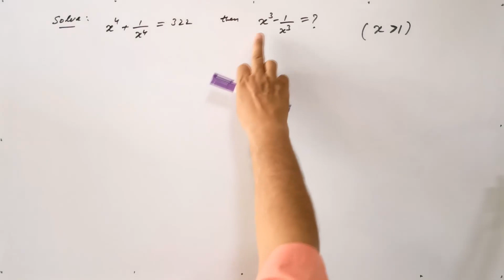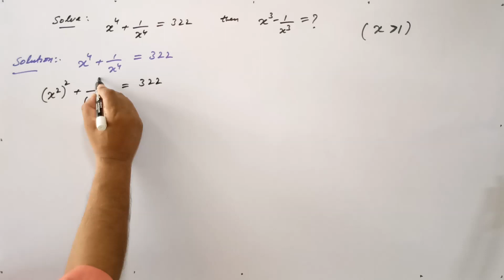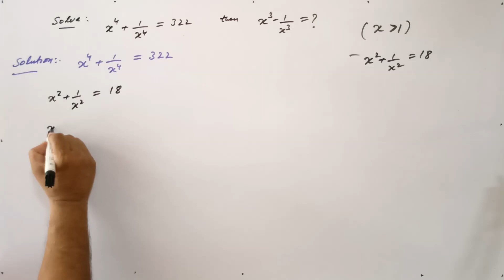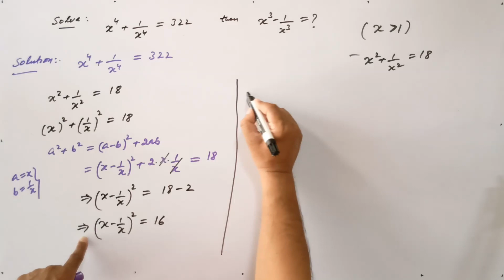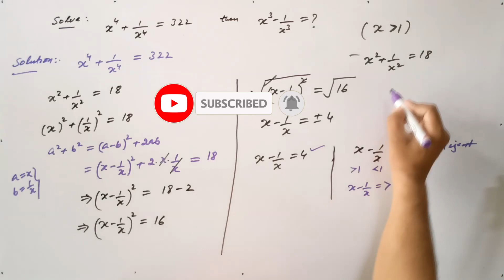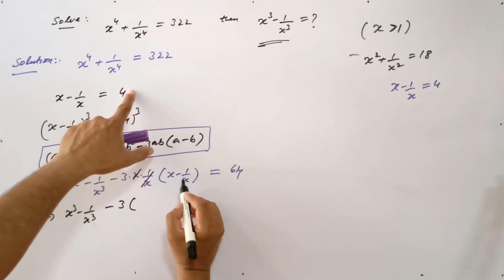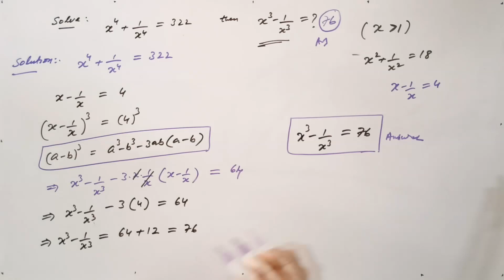Math Olympiad | A Nice Exponential Problem | VIJAY Maths